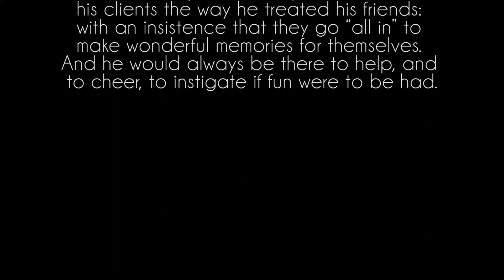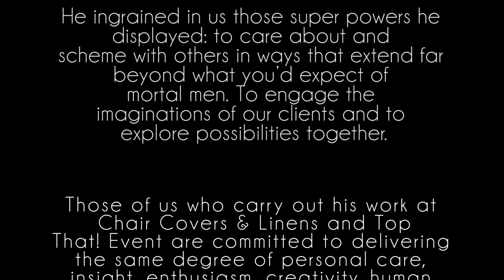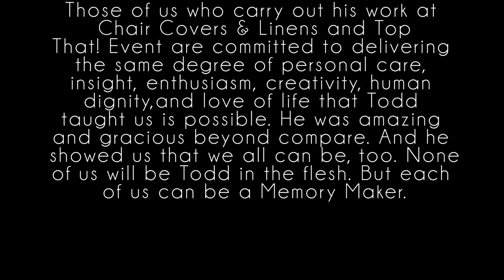Todd and Chris Memorial Video (Short Version)